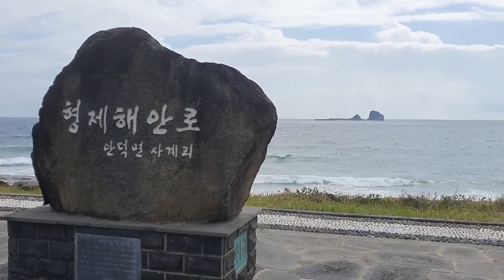제주도 라이딩 / 제주환상자전거길 / Part2 / MTB라이딩 / 송악산_삼방산_중문_서귀포_쇠소깍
제주환상자전거길 둘째날 이야기.
이틀동안 제주도 반바퀴를 돌아본 이야기입니다.
조금은 차량을 주의하고 조심해야하는 구간이 있었지만, 경치좋고 아름다웠던  자전거길 이였습니다.
언제고 시간이 되면 남은 반바퀴를 마저 돌아 보고 싶습니다.

Song title : Photo album